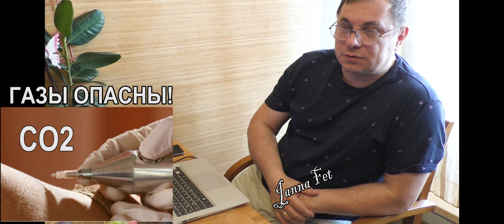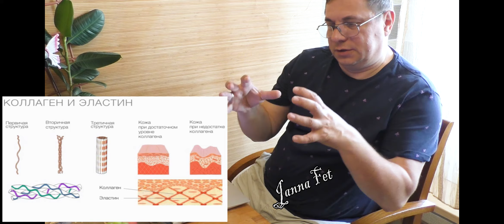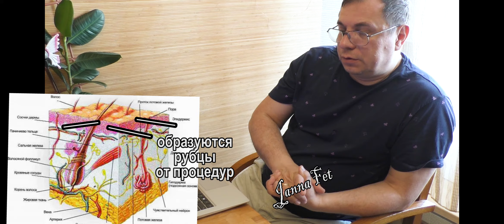🔺Карбокситерапия =ОМОЛОЖЕНИЕ ? Обман, или НАХОДКА ВЕКА?!▀▄ рассказ ФИЗИКА-ХИМИКА [JANNA FET]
🌞 Плейлист "Просто о сложном. Наука и косметология" все видео (Физик-химик рассказывает простым языком о сложных вещах: КОЛЛАГЕН в косметике и как БАД, составах в косметике, SPF, аппаратных способах омоложения, вирусах, аллергии и т.д.)

__________________________СКИДКИ _______________________
🔺Faberlic\ФАБЕРЛИК : Регистрация для нового покупателя+ Подарок 1000р. + Ссылка на КЭШБЕК ДО 26% с возможностью оплаты до 65% заказа
💧The Saem (Люблю все! Легкие сыворотки и кремы под глаза)
💧DERMA E (Особенно нравится линейка с DMAE и кислотные тоники с витамином Е - все варианты кремов под глаза)
💧BENTON (Пробовала все- составы шикарные! Легкие сыворотки и кремы под глаза)
💧Mizon (Хорошие ВВ кремы, Пробовала почти все- отличные средства, особенно с муцином улитки! Много отличных кремов под глаза!)
💧Missha (Нравится все, особенно сыворотки и BB кремы с спф, питательные кремы под глаза)
💧Azelique (Активные сыворотки с пептидами, тональные с уходом и спф! Сыворотки можно наносить под глаза!)
❤️ВСЕ ВИДЕО "Аналоги и замены люкса в бюджете" продукты похожие по действию\текстуре\оттенку и выгодные по цене: